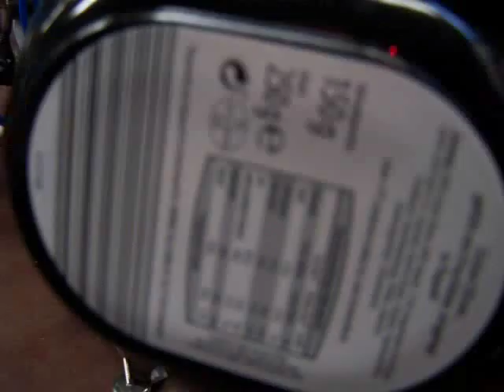Εφαρμογή: Herma 652c Labeler | Θεοδώρου Αυτοματισμοί ΑΒΕΤΕ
Herma 652c Labeler
Theodorou Automation SAICT